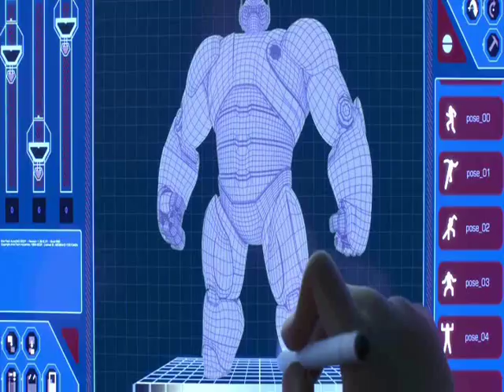Big Hero 6 - Top of the World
I'm sure that if you've been watching the recent updates for Big Hero 6 you heard the awesome music by Geek Fire in the latest Trailer. It fit so well with the footage that I created a full AMV for it. Enjoy!

Footage is from all the Big Hero 6 videos I could find.

Music is Geek Fire's - Top of the World